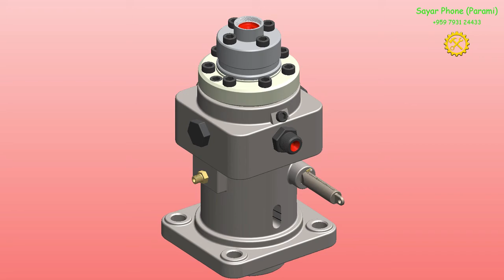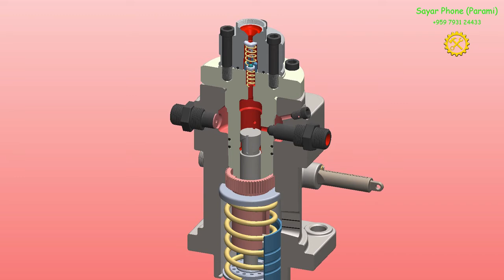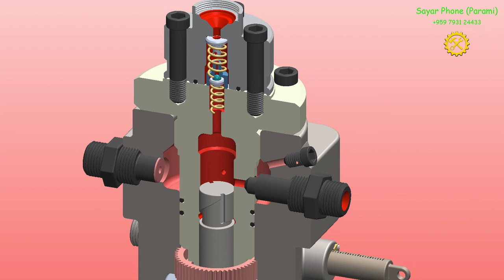1 Low Load Operation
YANMAR Engine fuel pump LOW load operation.
Operation of fuel rack.
Construction & Operation of Delivery valve and dripping arrangement.
Suction port and spill port arrangement.